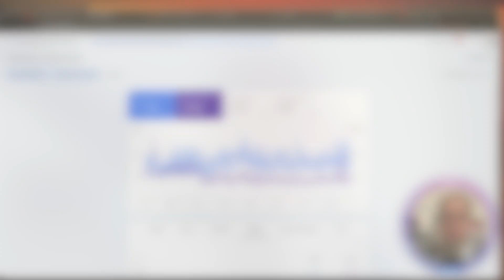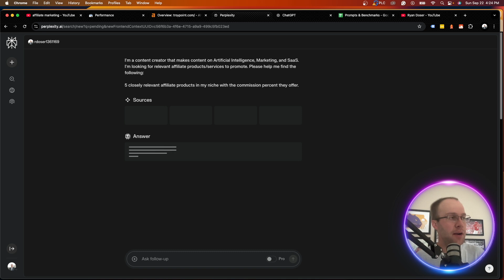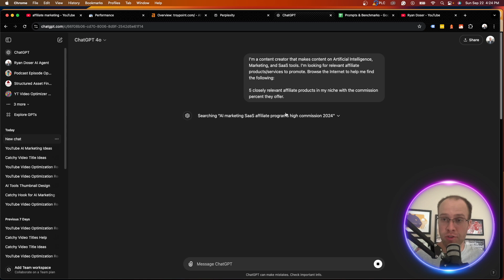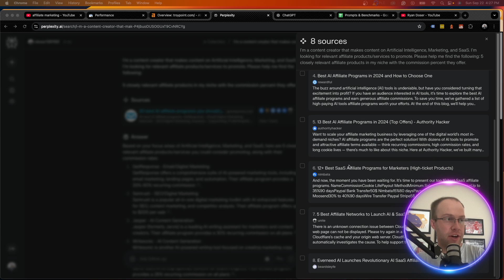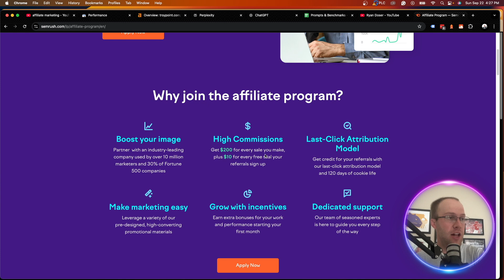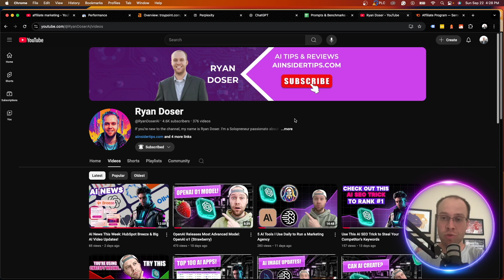Check Out This Affiliate Marketing Hack With AI!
This video shows how to find the best Affiliate Marketing programs using AI.

This process of using ChatGPT and Perplexity will save you hours of research on affiliate marketing programs.

Affiliate Marketing Prompt:

"I'm a content creator that makes content on [INSERT NICHE]. I'm looking for relevant affiliate products/services to promote. Please help me find the following:

5 closely relevant affiliate products in my niche with the commission percent they offer."

Time Stamps:
0:00 Intro
0:31 My Affiliate Marketing Experience
1:02 Affilate Marketing Prompt
5:11 Final Thoughts